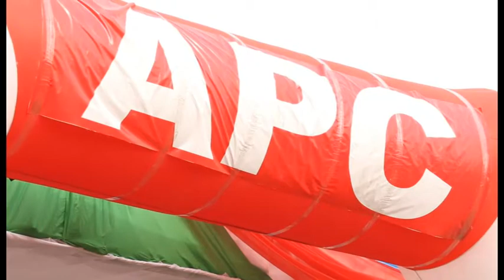President Muhammadu Buhari is Winning 100% - Arc. Waziri Bulama